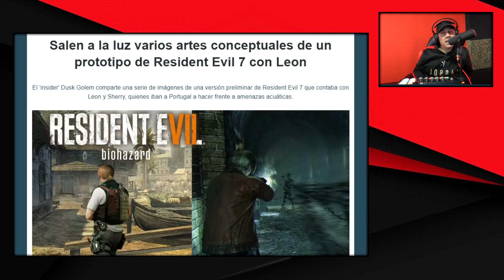IMAGENES INEDITAS DE RESIDENT EVIL 7 CON LEON DEJAN ALUCINANDO A LOS FANS